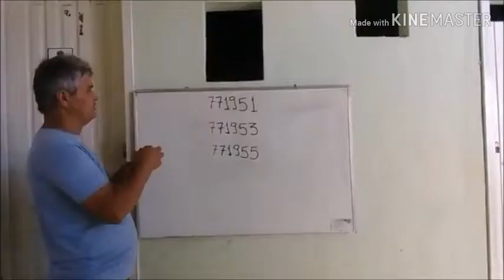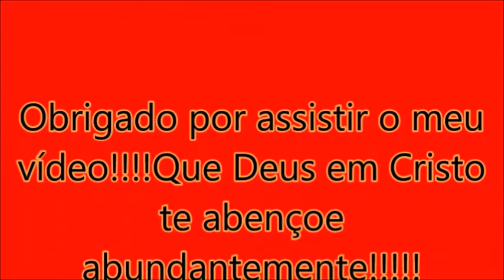Igortur - Gravação solo- prefixo 2200|Wilton Roberto Bus